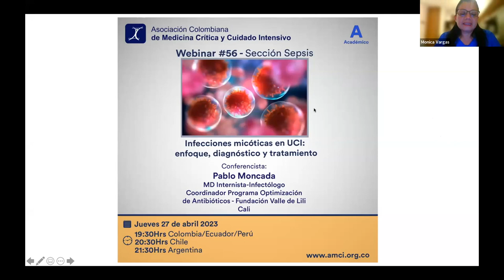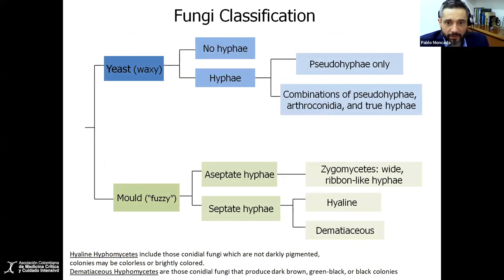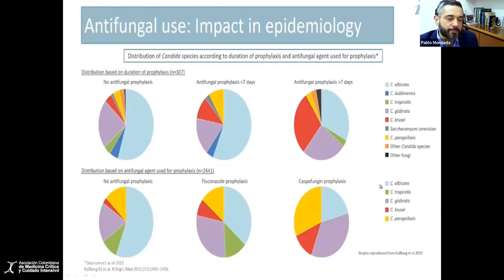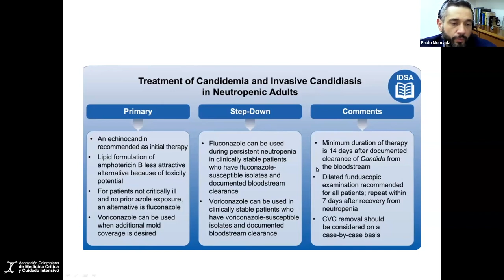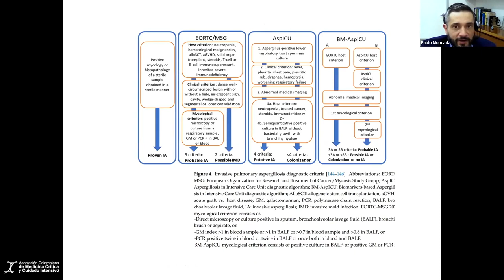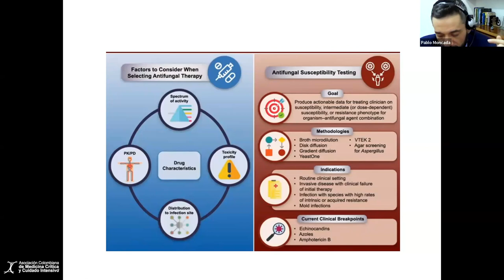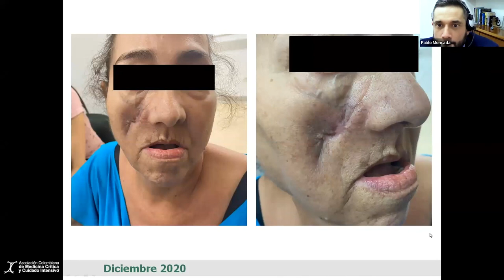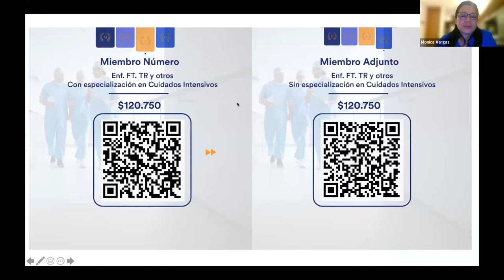Webinar #56 - Infecciones micóticas en UCI: Enfoque, diagnóstico y tratamiento - Dr. Pablo Moncada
Sección Sepsis